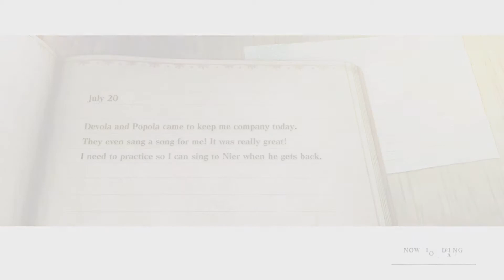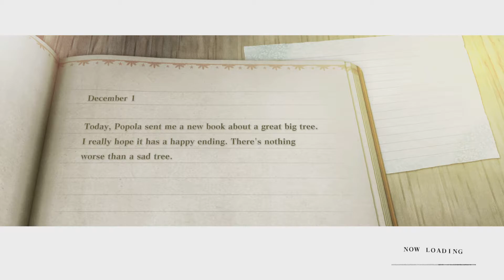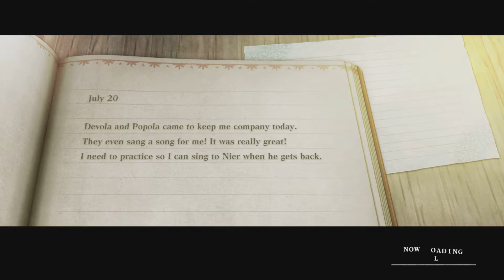NieR Replicant ver.1.22474487139..._20210501113247